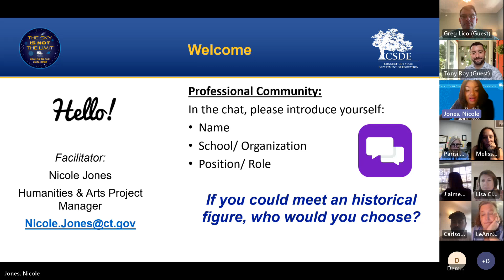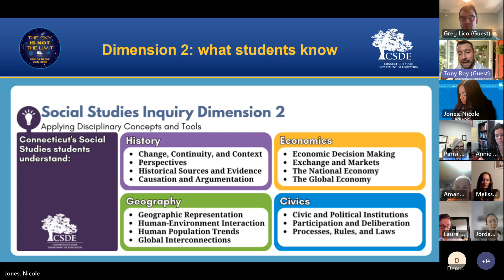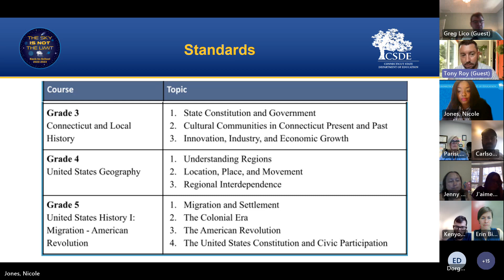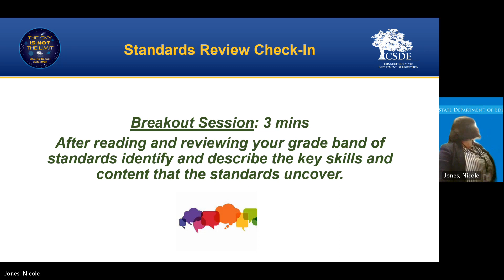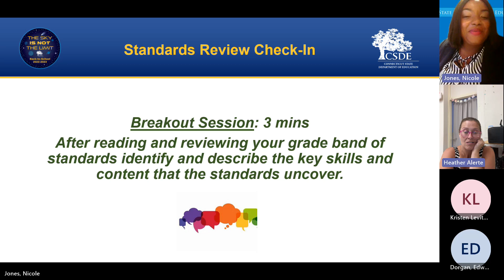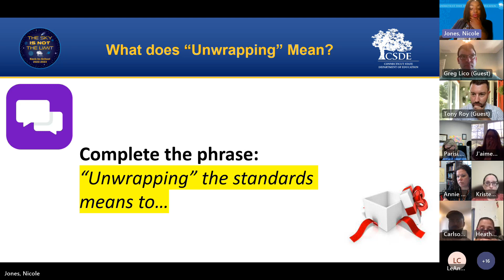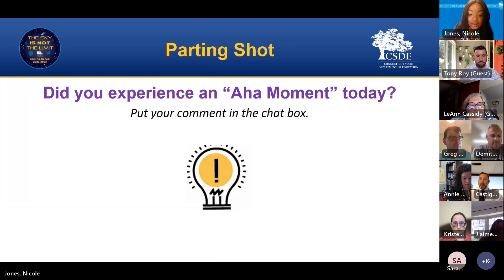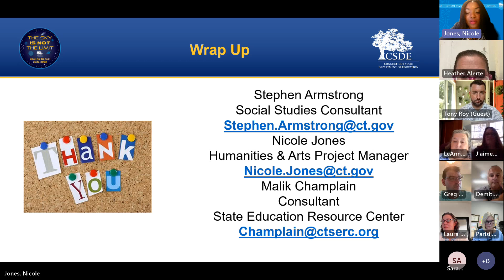Unwrapping the Social Studies Standards - Professional Learning Session 1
The CSDE Social Studies K-8 Model Curriculum Development Team unwraps the Social Studies Standards in this professional learning session.